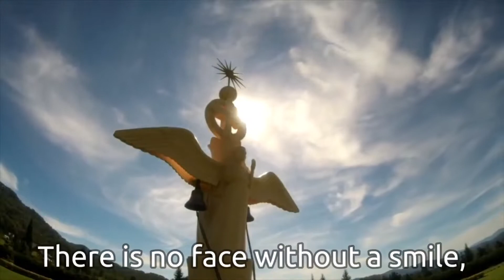Community of Vissarion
Где-то между Небом
1.
Где-то между Небом , Небом и Землею
Есть народ хранящий бережно живое
Чистоту водицы и цветов дыханье
Естество Природы, красок Мирозданья
Есть народ делами славящий святое
В их руках старанье, а в душе терпенье.
Сказка оживает в каждом сотвореньи
Припев:
В сердце Земли родилась Семья Людей идущих вместе
И на весь мир разлилась благая Весть о чистом месте
Без улыбки там нет лица, светлой радости нет конца
Лики детские счастьем светятся и в улыбке поет Душа
2.
Есть народ живущий Верою в Благое
В их единстве сила, в доброте богатство
А в любви основа их земного братства
Припев 2 р.

SOMEWHERE IN BETWEEN HEAVEN

Somewhere in between Heaven, Heaven and Earth
There are people tender keeping everything live.
The purity of water and the blossoms of breathing
The essence of Nature, the colours of Being. Somewhere in between Heaven, Heaven and Earth
There are people praising the sacred by deeds There is diligence in their hands and patience in their hearts.
The fairytail is coming to life with every single creation.

In the heart of the Earth it has born a Family of People walking together
And the Good News poured all over the world about the pure place
There is no face without a smile, the bright joy is boundless.
The children faces are shining with happiness and the harts are singing as one.

There are people living with Faith in Good. Their power is in their unity
Their richness is in their kindness
And Love is the fundamental of their brotherhood on the Earth

And it poured out all over the world the Good News about pure place
There are no faces without smile there
The bright joy is boundless
The children faces are shining with happiness and the hearts are singing as one.